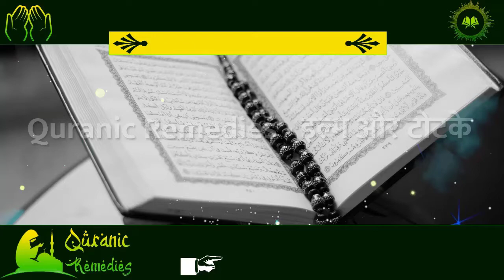Zalim Shohar se Nijat - Shohar se Talaq Lene ka Wazifa - Zalim Shohar se Talaq ka Qurani Wazifa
Talaq karvane ka amal ||
talaq ka amal ||
shohar takaq day ga ||
roohani amil
Kisi insan ki talaq karwane ka asan aur nayab amal |
Wazifa For Divorce|
Shohar Say Talaq Leny Ka amal
Talaq ki nobat aagai ho tou Yeh Amal karlain
talaq ka wazifa |
judai ka amal |
mohabbat ka amal
kala jadu for love |
शोहर से तलाक लेने का टोटका |